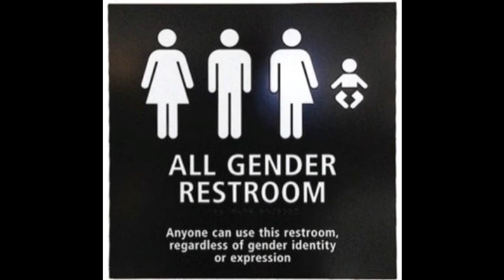TRANSAMERICA: ONE WOMAN'S JOURNEY - TRANSGENDER SHOW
TRANSAMERICA: ONE WOMAN'S JOURNEY - WITH ANNE BLAKELEY OF TRANS ALLIANCE VENTURA AND THE FREE2BEME FOUNDATION. This program is intended to not only educate the public on the struggles and issues facing those who identify as transgender, gender non-binary or questioning their gender - but it is also to celebrate the human spirit.

OUT OF THE BOX RADIO can be heard live on Friday's at 3PM PT on UBNRadio.com. Archives of all past shows are available on YouTube, Stitcher, Spreaker and you can subscribe to the podcast via iTunes by searching for Out of the Box with Christine